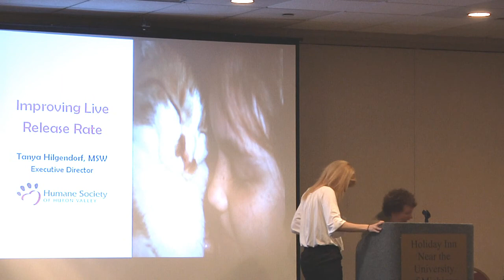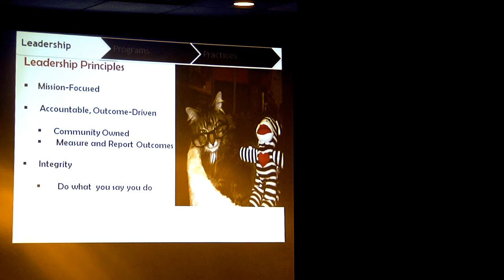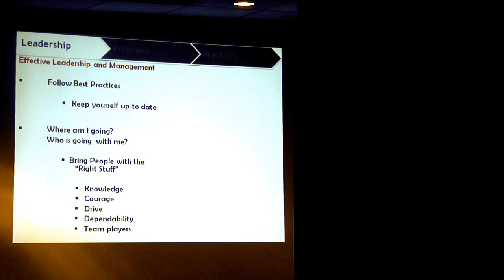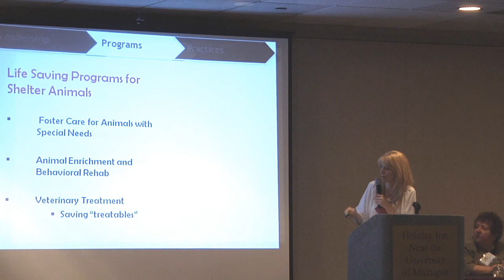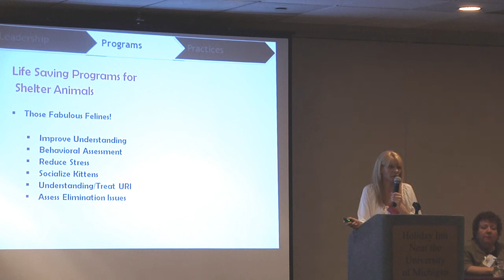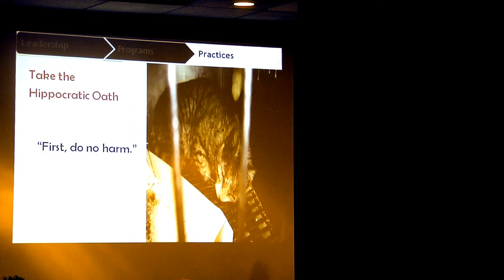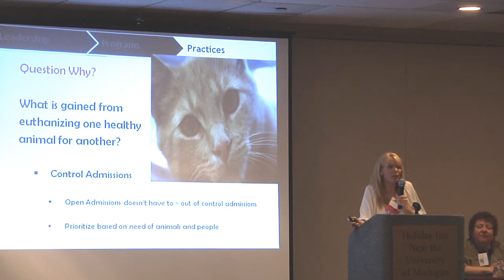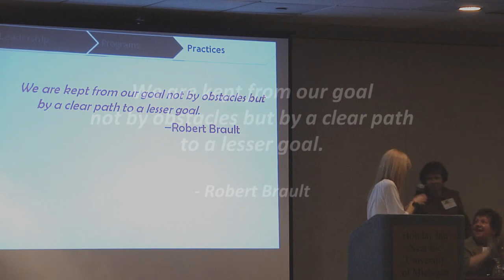One Michigan Success Story: Tanya Hilgendorf, Executive Director - HSHV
One Michigan Success Story: Tanya Hilgendorf, Executive Director, Humane Society of Huron Valley.